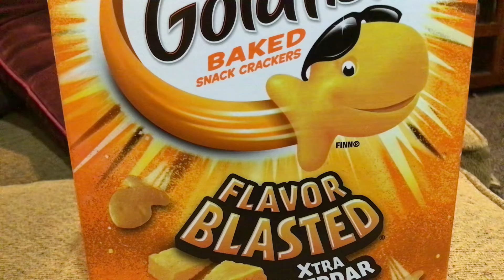The snack that smiles back